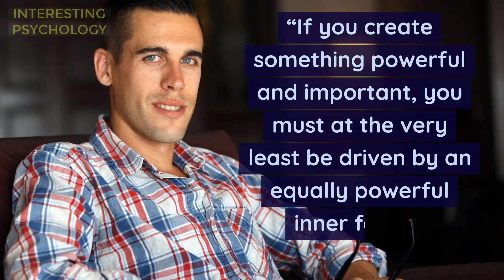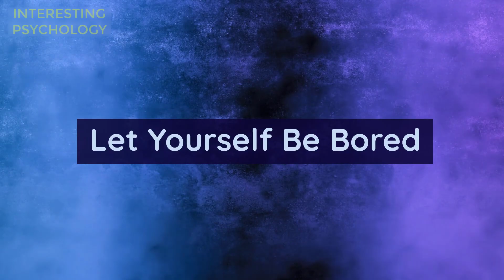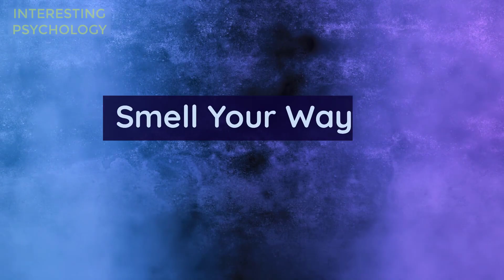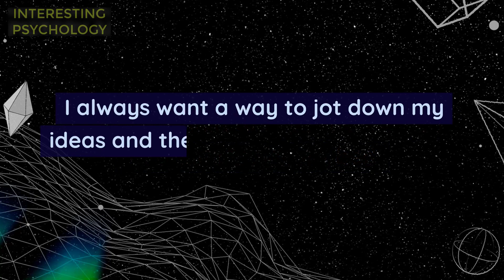10 Ways to Spark Your Creativity as an INFP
Struggling with creative blocks? As an INFP personality type, creativity comes naturally to you, but sometimes you need a little boost to get those creative juices flowing again! Join me for 10 tips and tricks tailored for INFPs to spark imagination, beat boredom, and unlock unique ideas. We'll cover brainstorming techniques, ways to seek inspiration from art and nature, finding time for your passions, and more. Unleash your INFP creative superpowers and learn how to activate your inner artist today!

Let me know which creativity boosting tip is your favorite for getting those INFP creative juices flowing!